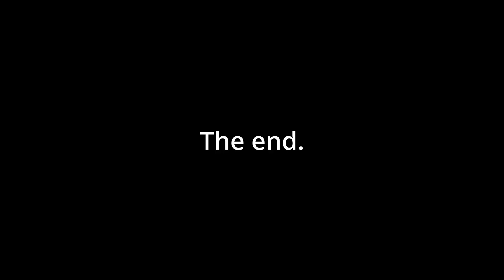Why I Stopped Reading A Little Life by Hanya Yanagihara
Hello comrades, in this video I am giving you an update on a certain hiccup in my reading journey. It turns out that I actually started reading a book which is terrible and now I need to let you know about it ASAP because I TALKED about this book in my What I Read In July video!!! And now y'all might think it's actually a good book! But really it isn't and I'll tell you why!!! Just watch the video to find out!

Please if you are like me and read this book and completely regret it now please let me know. I need to know I'm not alone.